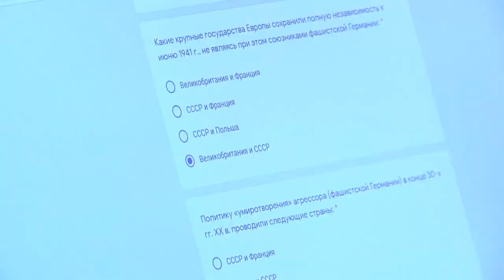В Гомельской области прошла викторина к 77-летию со дня освобождения